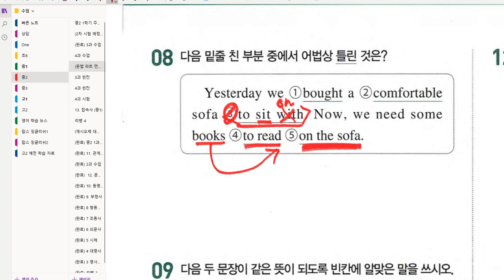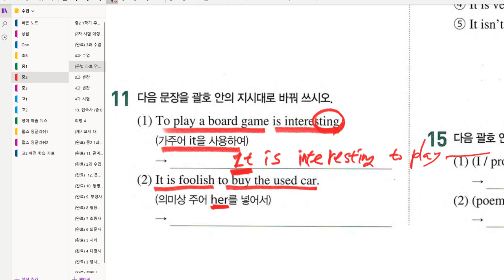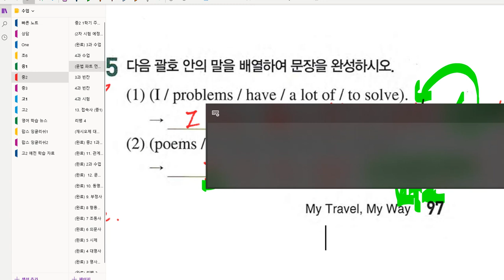중2 2019 06 27